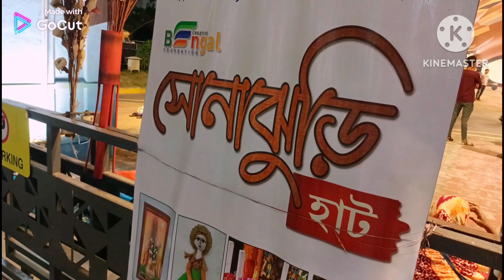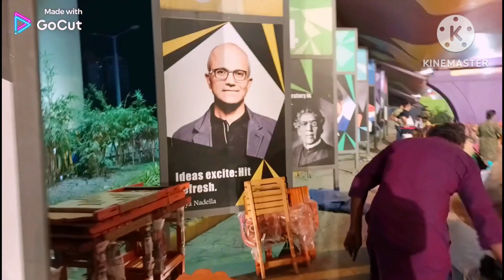Kolkata Tourist Places | KolkataTour Budget | Kolkata Tour Plan Kolkata Place To Visit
Kolkata Tourist places | Kolkata Newtown London Tourist Tour Budget |Kolkata Tour Plan | Kolkata Tour To Visit | Kolkata Tour Guide

কলকাতার পর্যটন স্থান |  কলকাতা নিউটাউন লন্ডন ট্যুরিস্ট ট্যুর বাজেট |কলকাতা ট্যুর প্ল্যান |  কলকাতা ভ্রমণ |  কলকাতা ট্যুর গাইড

Kolkata - এখন নাকি ‌‌‌‌‌London 😃কিভাবে ? Newtown Walking Street One Day Tour in
Kolkata || It's Kolkata Or London Kolkata ? Smart City || Newtown Central
Mall Kolkata👉🏻Exix Mall Newtown || Beet Place For Child In 😃 Kolkata Newtown || Cycle 👉🏻 Weekend Trip In Kolkata || Best
Place In Newtown